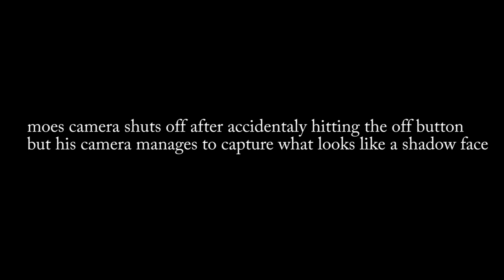THE HAUNTED JEEPERS CREEPERS CORN FIELD GONE WRONG!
*NECROPOHNIC*